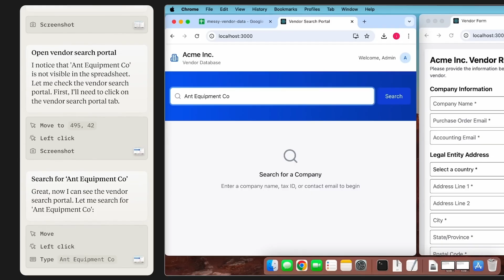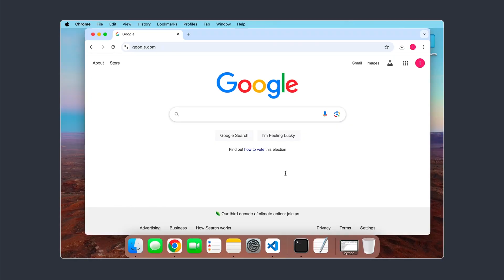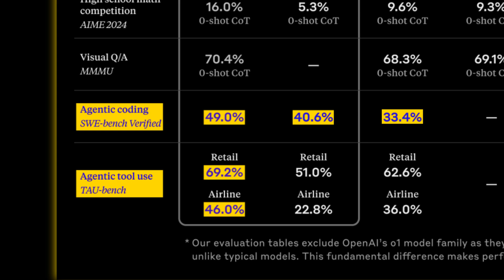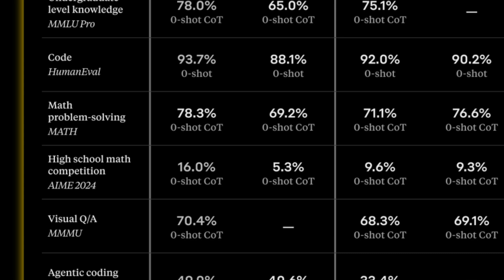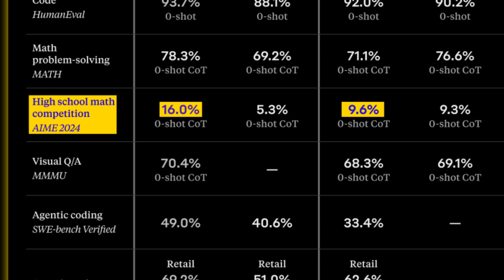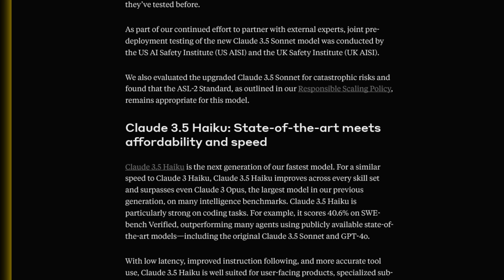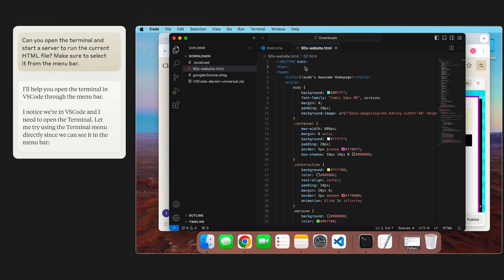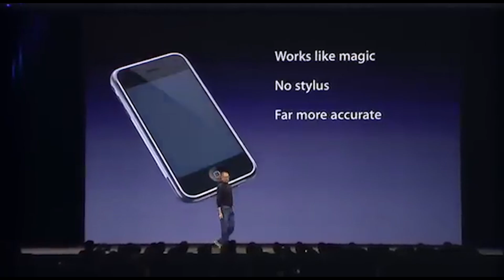SCARY AI Agents Take CONTROL of Your Computer NOW!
In this video, we dive into the groundbreaking release of Claude 3.5 by Anthropic—a new AI that’s changing the game by controlling computers like humans do. No longer limited to chat or basic automation, Claude 3.5 can analyze what’s on your screen, take action, and even catch its own errors. This is the next level of artificial intelligence, and it’s both exciting and, yes, a little scary.

We'll explore everything from the latest updates and performance improvements to how Claude 3.5 is set to dominate and transform industries. We’ll also discuss the crucial question of safety in this brave new world of AI agents. Join us as we uncover what makes Claude 3.5 a revolutionary leap in technology.

Chapters:

Intro 0:00 - 0:27
Update 0:28 - 1:48
Performance 1:49 - 4:43
Dominance 4:44 - 6:14
Industry Impact 6:15 - 8:03
Safety 8:04 - 10:12